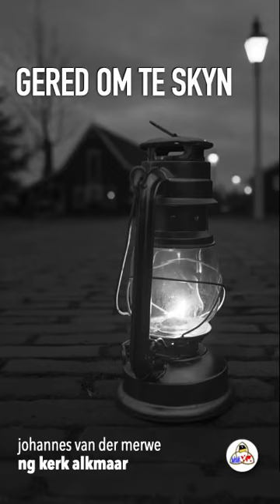Gered om te skyn... - oordenking deur johannes vd merwe (ng kerk alkmaar)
Gered om te skyn... - oordenking deur johannes vd merwe (ng kerk alkmaar) 2Kor. 3:18